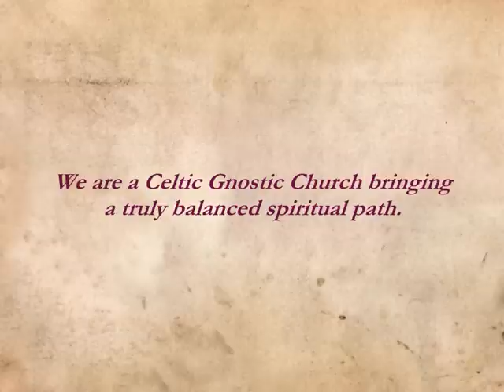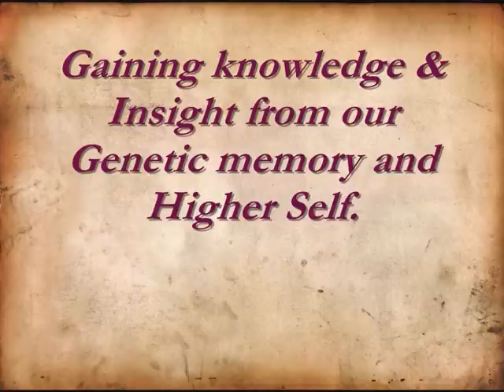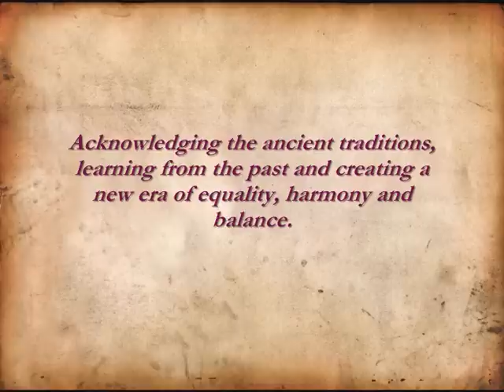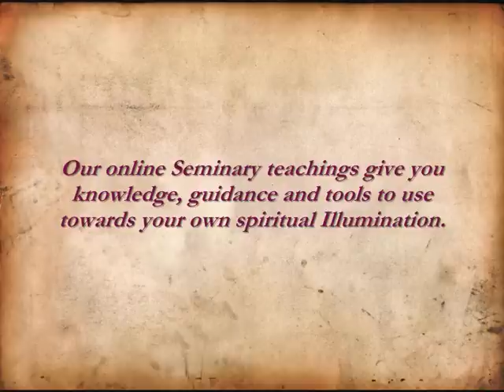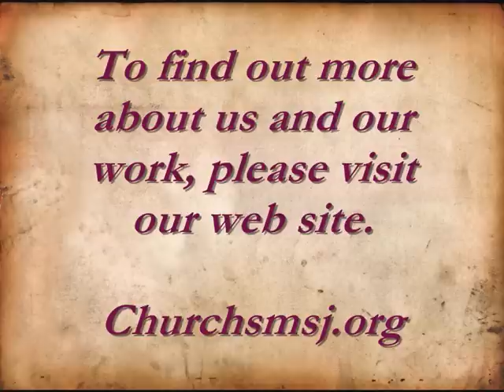Return of The Divine Feminine - The Hidden Church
The church of St Mary and St John has come about after it's founders long spiritual journey, and brings together the many threads of spirituality from both modern and ancient times. We derive our knowledge from many sources including genetic memory, spiritual enlightenment, various texts, cultures and religions. This includes the Minoans, the Celts, the Picts, the Scythians, the Thracians, the Cathars, the Essenes and the Johannines.

The Church of St Mary & St John's Mission is to bring together the exoteric teachings of St Peter's church and the hidden esoteric teachings of St Mary & St John. As well as the spiritual teachings from other cultures including: The Minoans, The Celts, The Picts, The Thracians, The Scythians, Cathars and Essenes.

To remove the veil of secrecy.

To minister to the community at large by providing services and sacraments, as well as teachings and spiritual guidance. Bringing true balance, harmony and equality to all.

True Will - Aspirants have the right to find their own pathway through the maze of choices our spiritual journey takes us. There is no set of rules or instructions for someone else's path, we all have a unique path. Every member of the Church is to be true to themselves, follow their own path while helping others, forming a community of seekers and creating a spiritual support network.

Balance - While men and women are not exactly the same, they are equal in access to leadership positions. No one is discriminated against or limited in anyway based on their gender.

Openness - We aim to invite people in regardless of their beliefs and personal choices about their lifestyle. We knock down walls, rather than putting up barriers. Where others see only differences, we can see our connection to all things.

Tradition - Engaging ourselves deeply in the ancient traditions, while also coming to your own conclusions about them, and sharing your ideas. We actively encourage you to question everything, and look at everything with an open, yet critical mind. Learning to trust your own intuition.

Our Seminary teachings give you knowledge, guidance and tools to use towards your own spiritual Illumination.

"Every man and every woman is Divine."